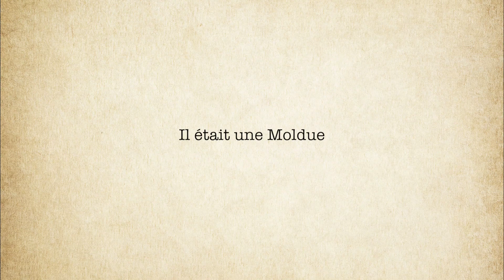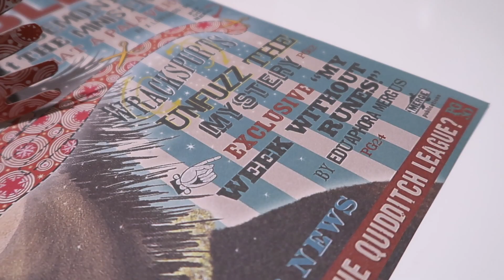DIY HARRY POTTER • Les Lorgnospectres de Luna Lovegood !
Hello les Moldus ! Je vous retrouve aujourd'hui pour une nouvelle séance de test DIY ! Je vous laisse découvrir comment fabriquer votre propre paire de lorgnospectres (lunettes du Chicaneur) de la plus simple des manières ! J'espère que ça vous plaira :)